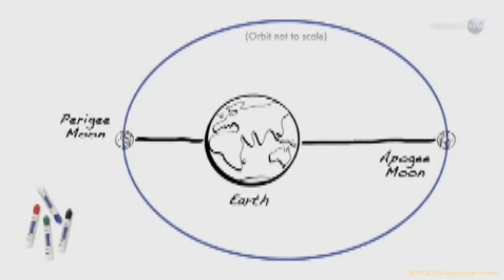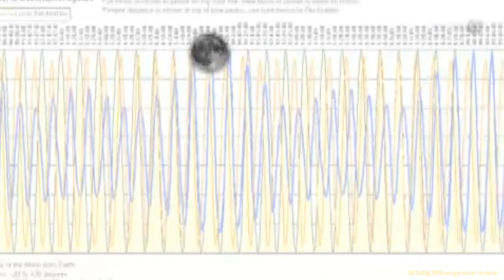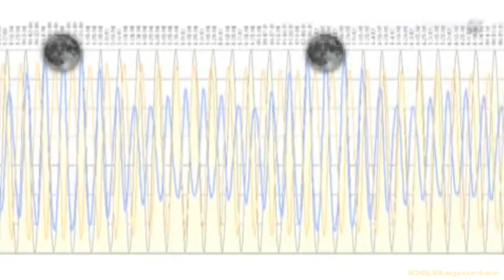Supermoon - Biggest Full Moon of 2012 Occurs This Week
Protect yourself from Tsunamis and Earthquakes. Follow the link below to be alerted by sms:

Skywatchers take note: The biggest full moon of the year is due to arrive this weekend.

The moon will officially become full Saturday (May 5) at 11:35 p.m. EDT. And because this month's full moon coincides with the moon's perigee — its closest approach to Earth — it will also be the year's biggest.

The moon will swing in 221,802 miles (356,955 kilometers) from our planet, offering skywatchers a spectacular view of an extra-big, extra-bright moon, nicknamed a supermoon.

And not only does the moon's perigee coincide with full moon this month, but this perigee will be the nearest to Earth of any this year, as the distance of the moon's close approach varies by about 3 percent, according to meteorologist Joe Rao, SPACE.com's skywatching columnist. This happens because the moon's orbit is not perfectly circular.

This month's full moon is due to be about 16 percent brighter than average. In contrast, later this year on Nov. 28, the full moon will coincide with apogee, the moon's farthest approach, offering a particularly small and dim full moon.

Though the unusual appearance of this month's full moon may be surprising to some, there's no reason for alarm, scientists warn. The slight distance difference isn't enough to cause any earthquakes or extreme tidal effects, experts say.

However, the normal tides around the world will be particularly high and low. At perigee, the moon will exert about 42 percent more tidal force than it will during its next apogee two weeks later, Rao said.

The last supermoon occurred in March 2011.

To view this weekend's supermoon to best effect, look for it just after it rises or before it sets, when it is close to the horizon. There, you can catch a view of the moon behind buildings or trees, an effect which produces an optical illusion, making the moon seem even larger than it really is.